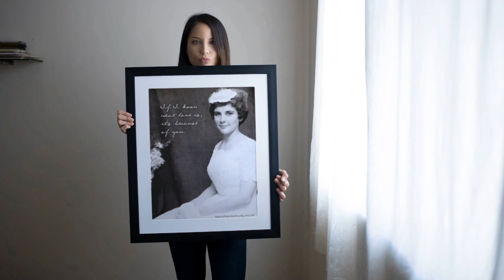Personalized Meaningful Photo Gifts with for Your Family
Personalized Photo Gifts with Meaning for Your Family from Hztoric.com. We restore and protect and create meaningful personalized wall art from any old family photo.